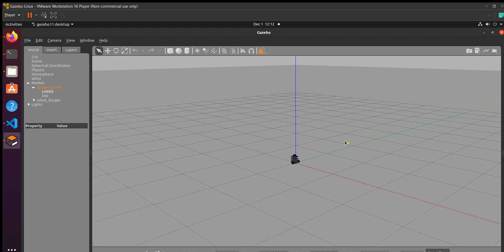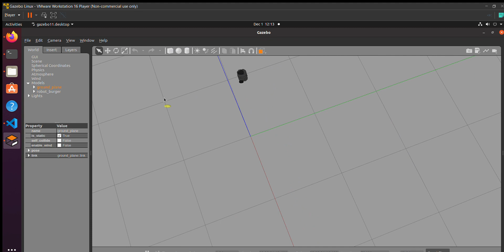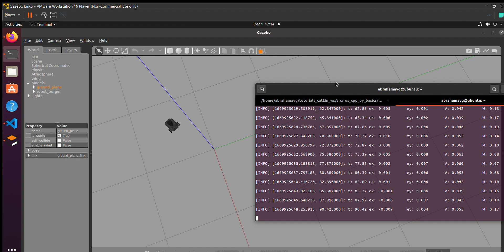Eight Form Gazebo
In this video, we show a simulation about a TurtleBot in Gazebo, with the form of a Eight